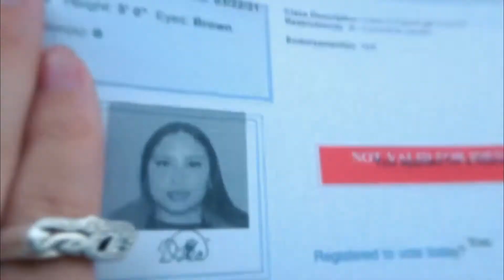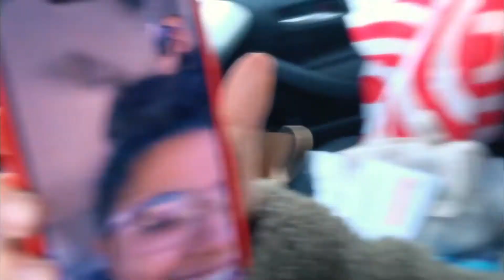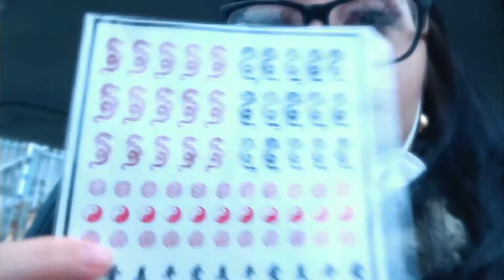Birthday vlog + GRWM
JORDAN YEAR! Cheers to 2021 and entering chapter 23.
ENJOY, xoxo